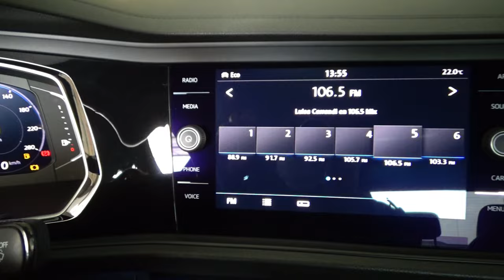Volkswagen / Jetta 2019 - 12664